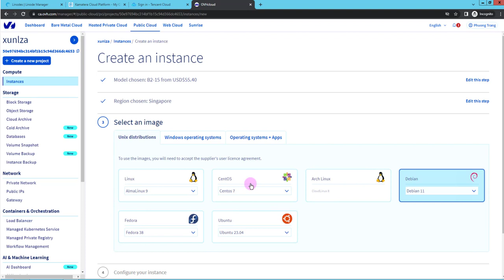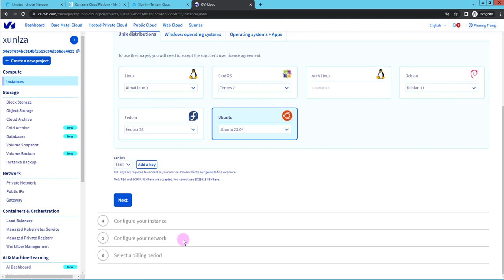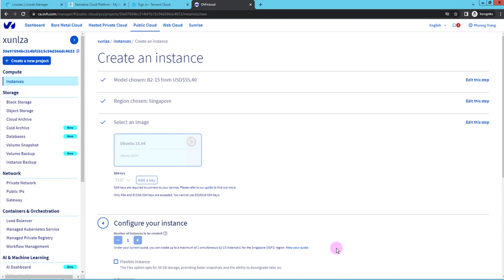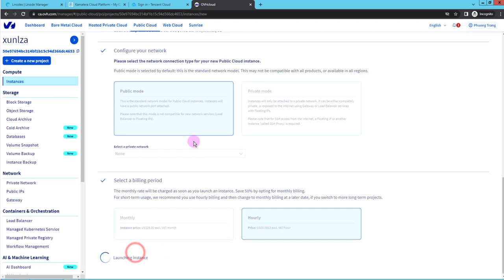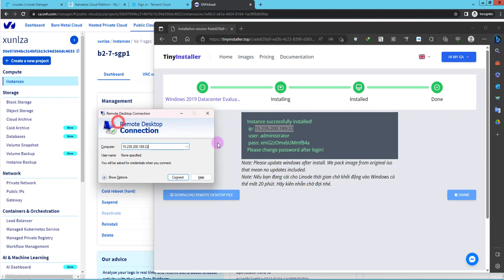OVH $200 00 USD Windows operating system installation guide for OVH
I sell the following items:
Linode account $100 =) price $9
DigitalOcean account $100 (limit 10) =) price  $9
DigitalOcean account $100 (limit 10) use 1 year =) price  $12
Vultr Account $100 =) price $10

Get Free Linux VPS No Credit Card || VPS Ubuntu Desktop ||